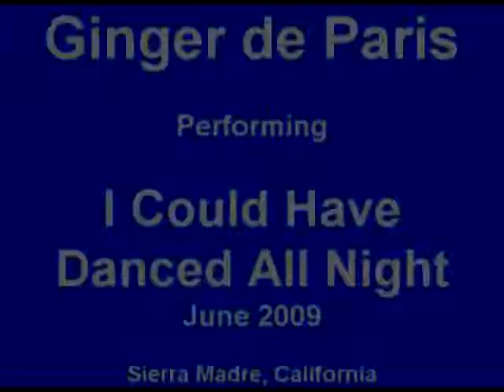I Could Have Danced All Night - My Fair Lady